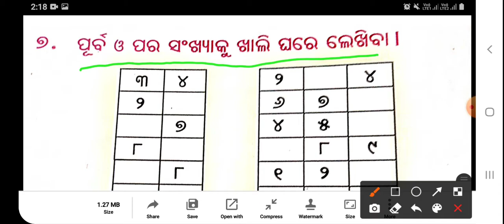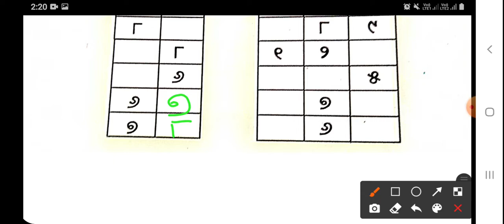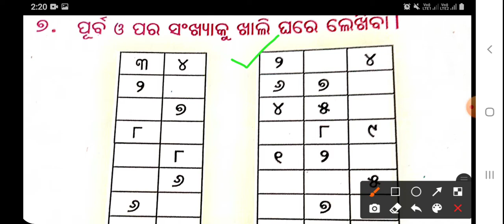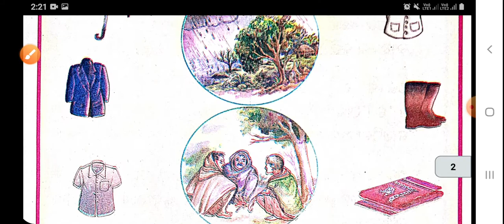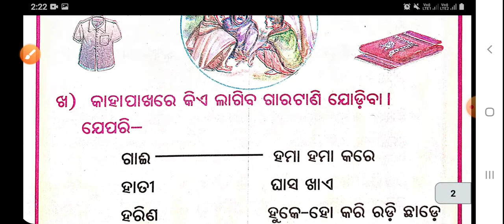ssvm Rengali class 1-M.I.L ( ବରଷା-ଅଭ୍ୟାସ କାର୍ଯ୍ୟ)